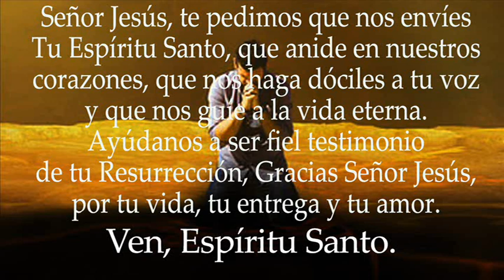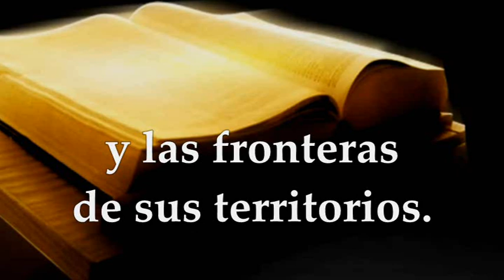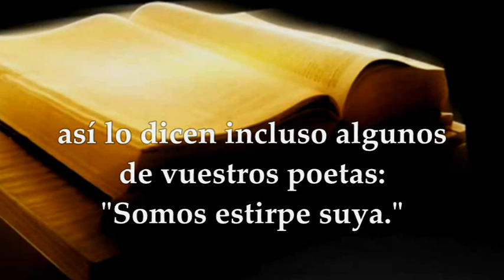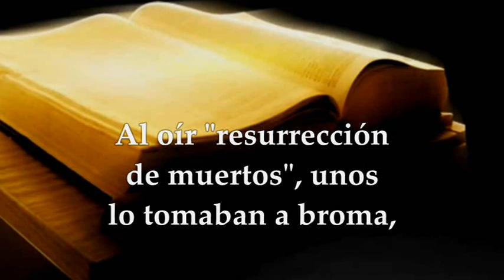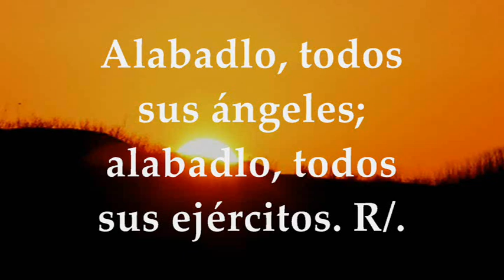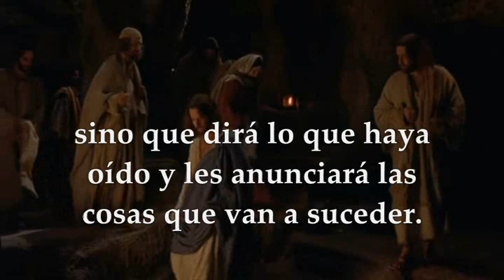EVANGELIO DE HOY MIÉRCOLES MAYO 25 DE 2022 | JUAN 16,12-15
EVANGELIO Y LECTURAS EUCARISTÍA MIÉRCOLES MAYO 25 DE 2022 MIÉRCOLES SEXTA SEMANA DE PASCUA DE RESURRECCIÓN Primera Lectura: Del libro de los Hechos de los Apóstoles 17, 15. 22 — 18, 1 Salmo 148, 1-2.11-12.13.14 R/. Llenos están el cielo y la tierra de tu gloria Del Santo Evangelio según San Juan 16,12-15